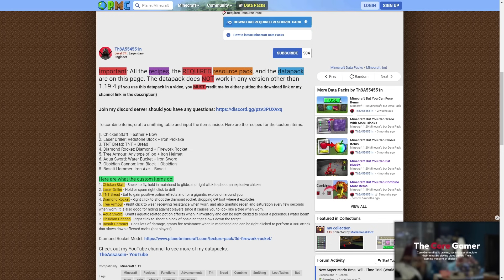MINECRAFT TAPI KITA BISA MENGGABUNGKAN ITEM ANEH!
Hallo semua ! Selamat datang di channel ini!
Jadi ini lah konten yang aku persembahkan, Enjoyy thiss video guys !!